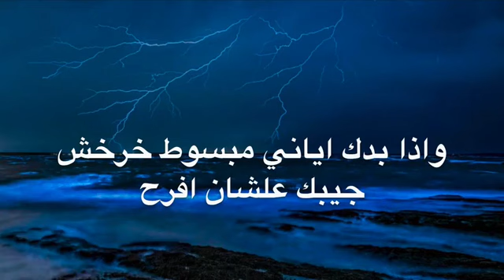Bltnm بلاتنم - Shabjdeed & Shabmouri - Marbah (Lyrics)